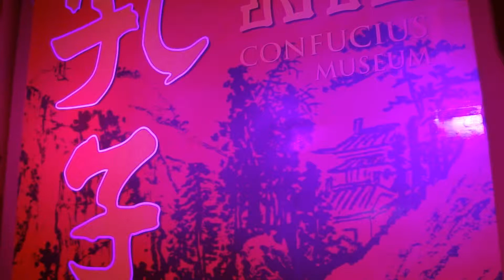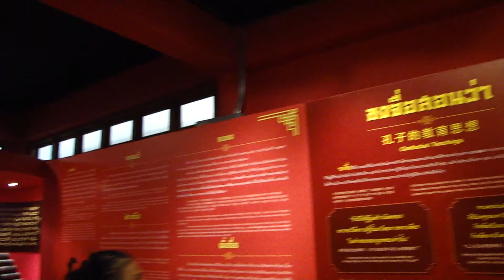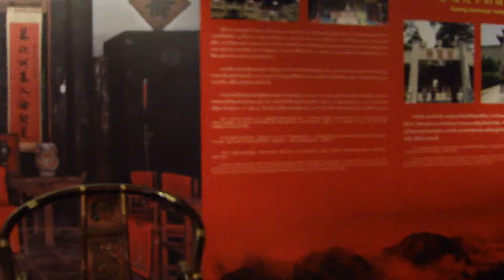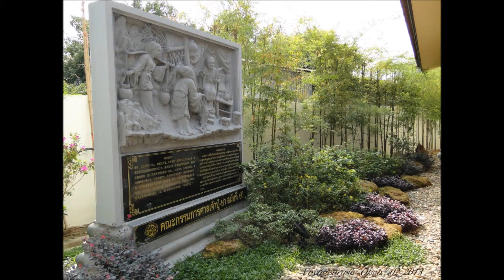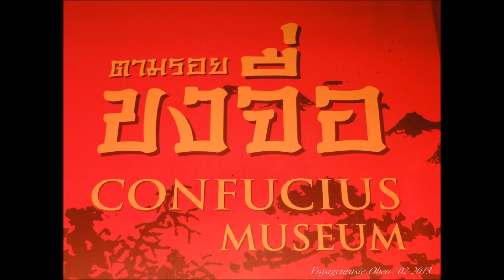Udon-Thani : Musée Confucius [HD]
Musique diapo: "Into Tibet "  Li Na
post dedié: